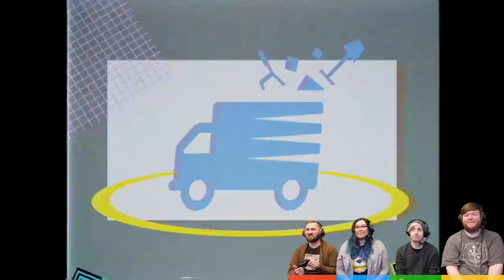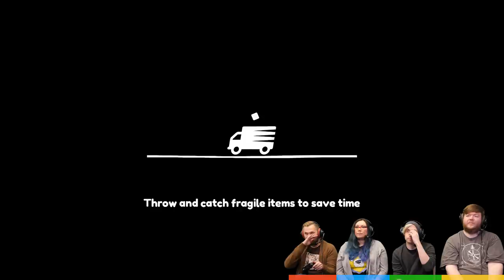Moving Out - PACK UP THE TRUCK AS A TEAM! (4 Player Preview Build Gameplay)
Stumpt plays Moving Out! We have to help move people out of homes, offices... sometimes across a frogger like level!